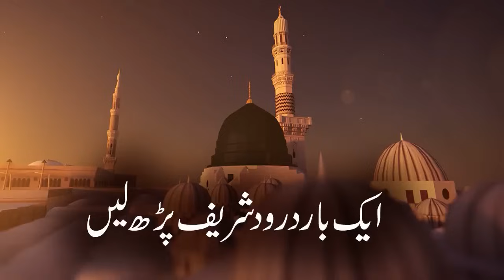Sab Se Afzal Dua | by Peer Ajmal Raza Qadri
_____/LINKS\__________

5:  Shaitan Ne Kaha Aye Rasool e Khuda Ap k Umat k 6 Kamo Se Preshan Hon

bayan peer ajmal raza qadri
peer ajmal raza qadri full bayan
peer ajmal raza qadri short clips
peer ajmal raza qadri hazrat umar farooq ka waqia